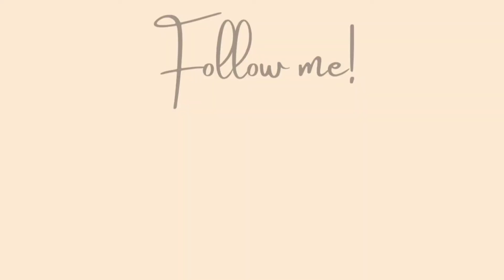17 May 2022 - Norway National Day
17 May 2022

Norway's National day